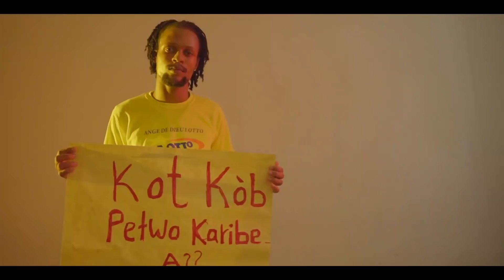BLAYI ONE Video kanaval 2020 - "M 'pè peyi a"!